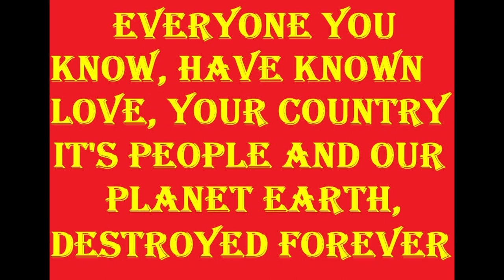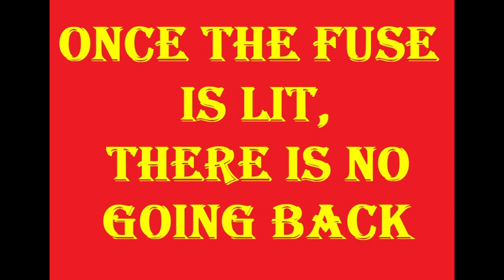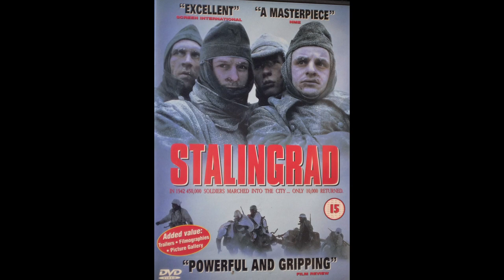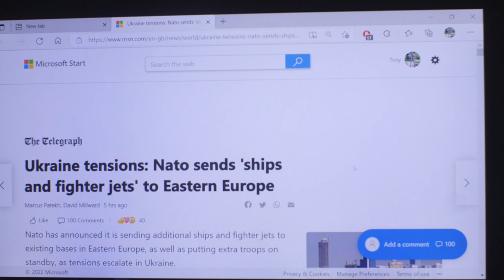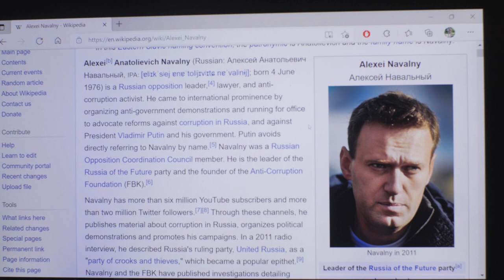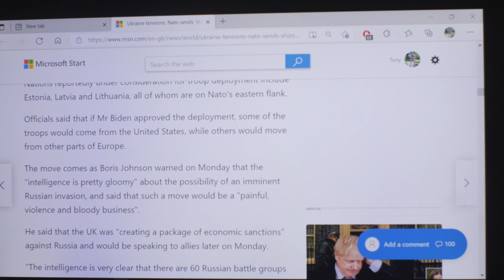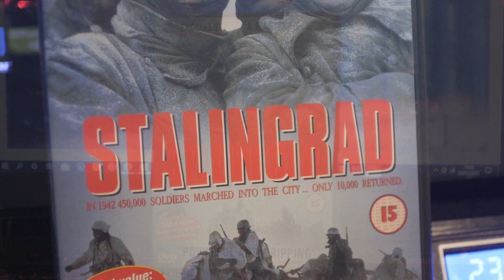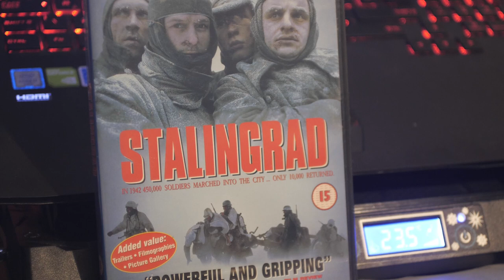WW3, NATO, THE UK & US ARE BEHAVING DANGEROUSLY. THE RUSSIA, UKRAINE! NATO TENSIONS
Hi Everyone

I have made this video based on what is happening between the Ukraine! Russia and the the Western nations (NATO, THE US, & UK)

I totally disagree with what my country the UK, NATO & THE US are doing in Ukraine, sending weapons and possible troops to make a war more likely between Russia and NATO.   As a result we could very much be looking at a potential 3rd World war.   The question I ask is, what are The US, UK & NATO up to?  Why are NATO expanding their weapons, troops, bases & military hardware closer and closer to Russia?   If we wanted peace we would not be sending troops to the Ukraine and would show some respect to Vladimir putin's request for reassurance of non NATO expansion towards Russia.   What really shocks me is that NATO, the US, & UK have been not willing to compromise and do not want peace.  It looks like they are bullying Russia right into a corner of which Russia have no option but to lash out and retaliate.   The Ukraine use to be part of Russia, so has military and security significance.  The West knows this and in my opinion are trying to take advantage.   NATO has moved so dangerously close to Russia.   One more step and they will be inside Russia without a missile or bullet fired.  This must be a very scary prospect for Russians and I don't blame them for conducting military exercises.   That is all it is right now, military exercises.   I hope NATO reconsiders their approach and decision to keep moving so close to Russian territory.    We are behaving ridiculous.  I am hating living in a country that I feel is bullying another country into submission.   Once this fuse is lit, there will be no going back.   Total Nuclear annihilation and radioactive Rubble.

‘Playing With Fire’: Fmr Foreign Secretary of India on NATO Expansion [RT Exclusive]

Why Russia attacked Ukraine | Russia Ukraine war Explained

Biden WARNS Putin: Russian invasion would be 'largest since WWII... it would change the world'  25 Jan 2022

Analysis Crisis in Ukraine a showdown of two world views

Macron warns NATO 'ready' to deploy troops to Romania as Russia
tensions explode

Charles Harrison

Explainer-Why is Russia's Putin drawing "red lines" over Ukraine?
By Mark Trevelyan  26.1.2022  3 hrs ago

Why are US and Russian tensions escalating over the Ukraine? - BBC News

Scottish independence support rises as voters turn against Boris Johnson

WHAT IF SCOTLAND WON THEIR INDEPENDANCE

THEN SCOTLAND ASKED IF THEY COULD JOIN RUSSIA'S ALIANCE, AND PLACE RUSSIAN WEAPONS IN SCOTLAND ON THE UK'S DOORSTEP?

Scottish independence: The Union has never been in a more perilous state

How Russia lost Ukraine

1.  Brandi Alexandra

2.  Dan Meyers

3.  Aimee Vogelsang

4.  Johannes Daleng

5.   Morgan Sessions @morgansessions

6.  ALEX IBY, @alexiby

7.  UMANOIDE @umanoide

8.  Laurentiu Morariu

9.  Egor Myznik

10.  Maria Oswalt, @mcoswalt

11.  Anton Maksimov 5642.su

12.  Steve Harvey, @trommelkopf

Watching the End of the World